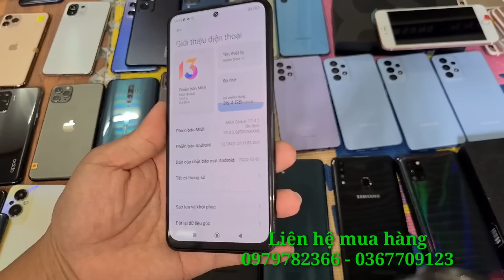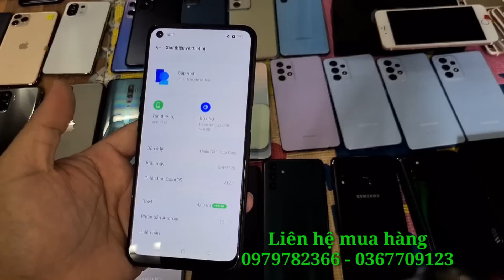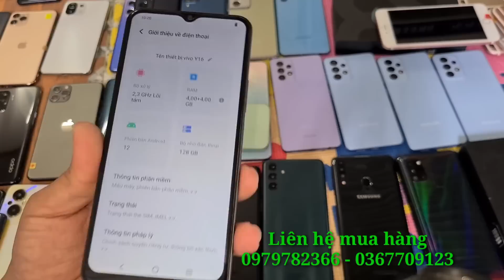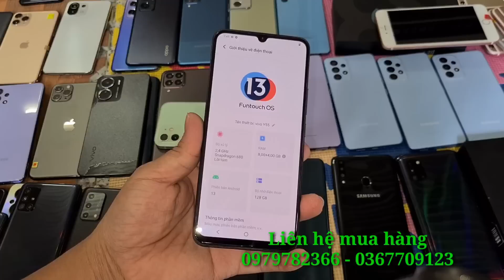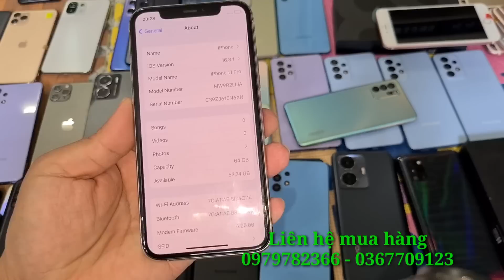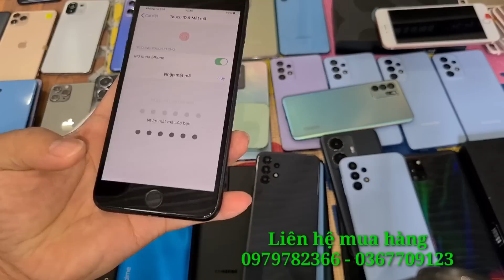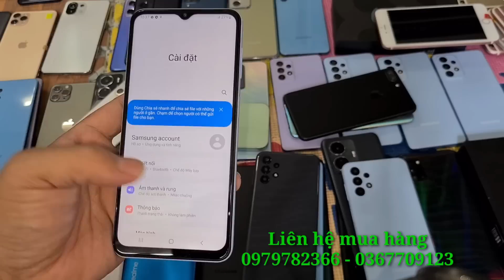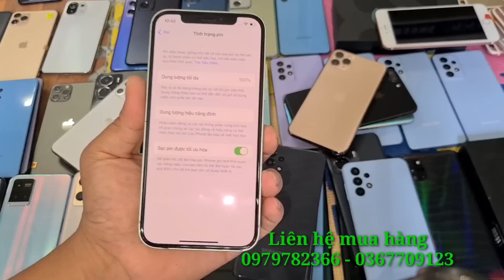điện thoại cũ giá rẻ về hàng| Tập 16| 13 tháng 3, 2023| iphone 11pro, Sam sung A13, oppo a96,reno 6z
Ngân Hàng : Techcombank
Chi Nhánh : Biên Hoà - Đồng Nai
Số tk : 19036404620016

Sacombank :
Chủ tk : Nguyễn Thanh Trúc Hà

HD bank :
Chủ tk : Nguyễn Văn Tuấn
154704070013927